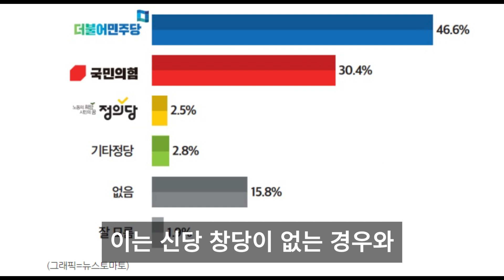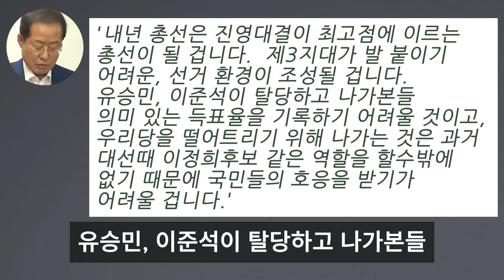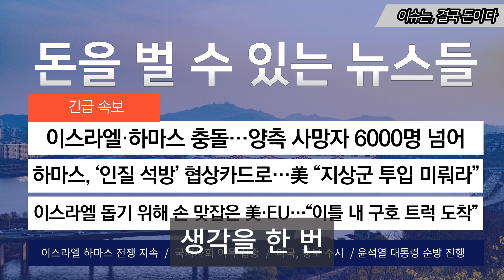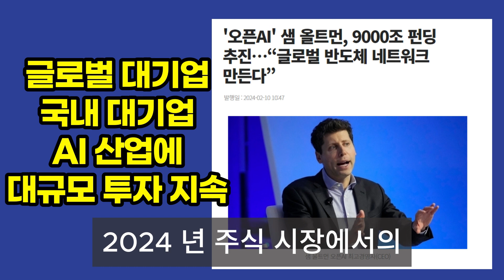"저도 깜짝 놀랐습니다" '신당 여론조사' 보더니..